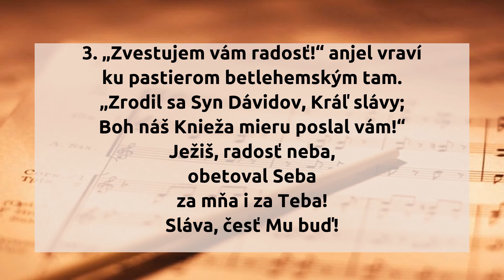66. Položil sa v jasliach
66.  Položil sa v jasliach

1. Položil sa v jasliach, ako dieťa,
Pán, ktorého ruky držia svet,
ktorého na povel hviezdy svietia,
ktorého hlas riadi víchra let!
Ježiš, vládca neba,
obetoval Seba
za mňa i za Teba!
Sláva, česť Mu buď!

2. Už sú túžby otcov naplnené,
prišiel Sílo, jasný Mesiáš!
Zajasajte srdcia utrápené,
spásu nesie nebeský Hosť váš.
Ježiš, svetlo neba
obetoval Seba

3. „Zvestujem vám radosť!“ anjel vraví
ku pastierom betlehemským tam.
„Zrodil sa Syn Dávidov, Kráľ slávy;
Boh náš Knieža mieru poslal vám!“
Ježiš, radosť neba,
obetoval Seba

hudba: Mária Royová
slová: Mária Royová